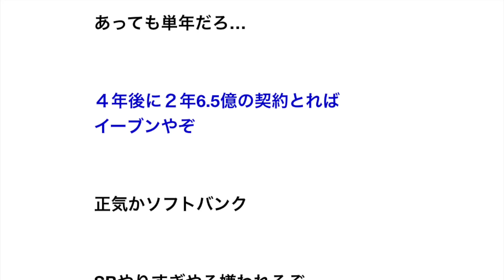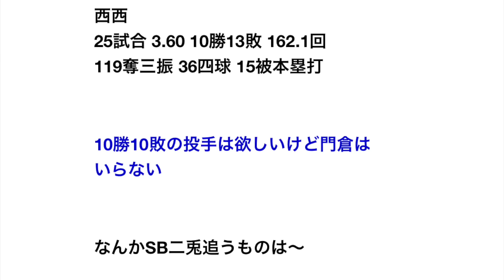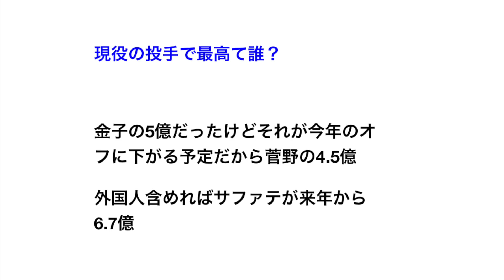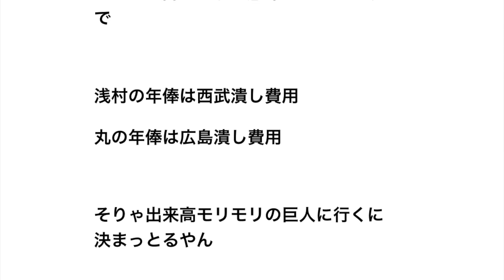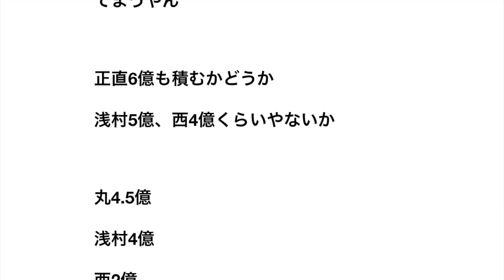巨人、丸獲得に6年30億